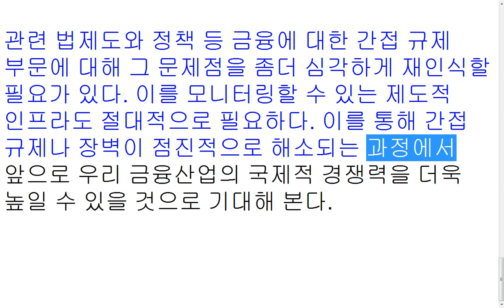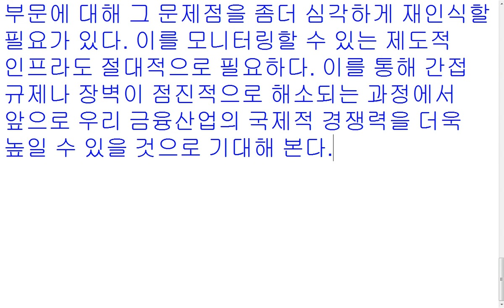LAW GENERAL SERIES 210 금융산업에서의 김승열한송온라인리걸센터HSOLLC 대표변호사